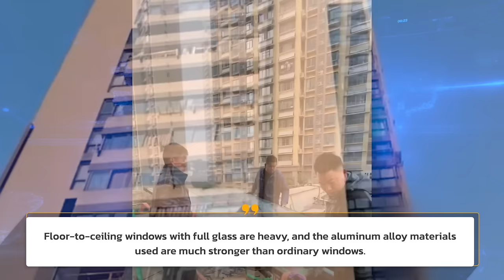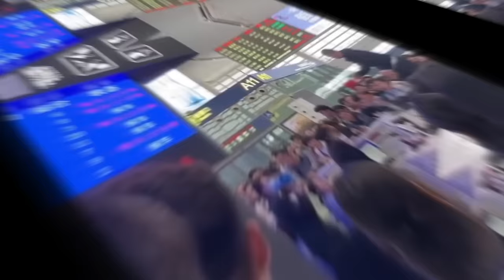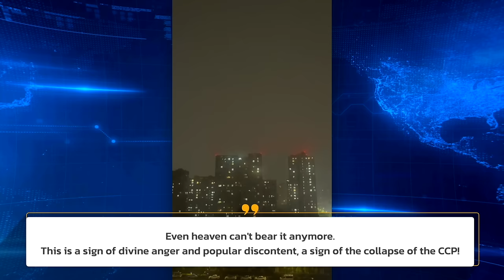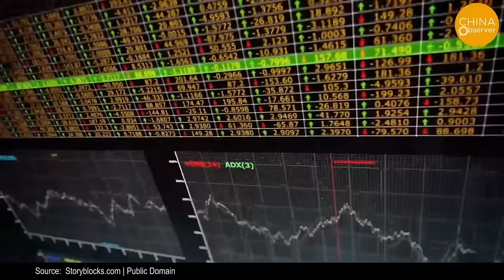China Can’t Hold Anymore! Storm of the Century and Giant Hailstones Strikes Jiangxi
On the evening of March 29th a sudden strong force wind and storm hit Nanchang, Jiangxi Province. Surveillance footage from a resident's home captured the terrifying moment when the wind blew out the windows. In the video, a child was watching TV alone in the living room and the mother had just walked into another room, when suddenly the strong wind knocked down the floor-to-ceiling windows. Fortunately, the child managed to avoid harm by lying on the floor. The terrified mother quickly grabbed the child and fled the chaos.